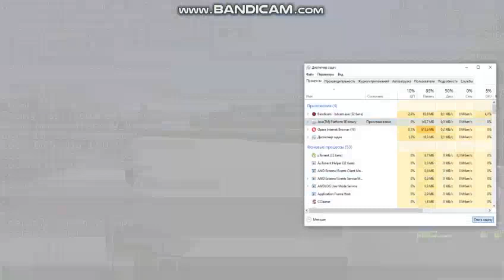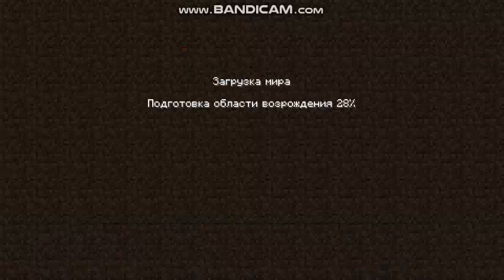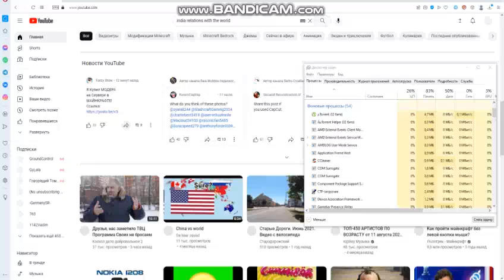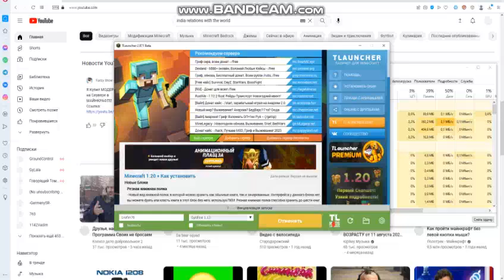Неверный пакет перемещения игрока